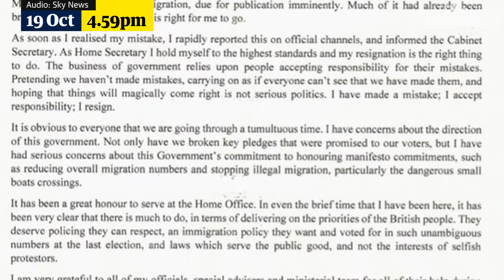Liz Truss, lettuce and a lectern: 25 hours of chaos in three minutes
Liz Truss has resigned as prime minister after just 45 days in office, making her the shortest-serving prime minister in UK history.

The announcement, made by Truss outside Downing Street, followed a crash in the UK's economy, the departure of two key cabinet members and a loss of confidence by almost all of her own Conservative MPs.

Truss won the leadership race over Rishi Sunak in September; her resignation has sparked yet another contest to be the Tory leader and next prime minister.